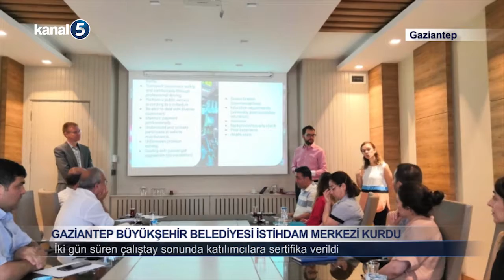Gaziantep Büyükşehir Belediyesi İstihdam Merkezi Kurdu